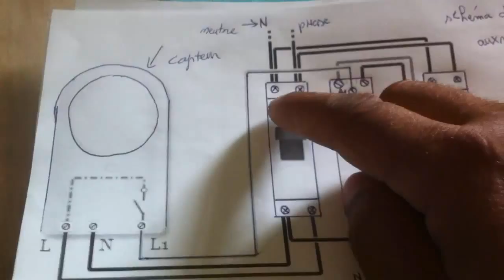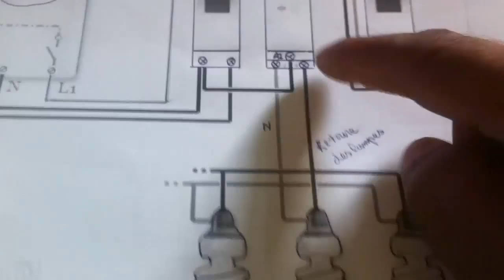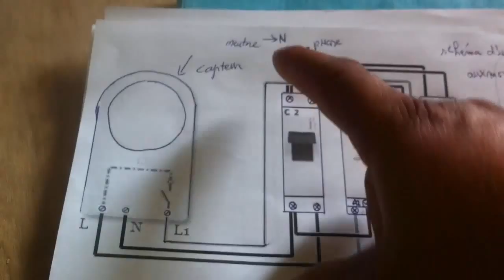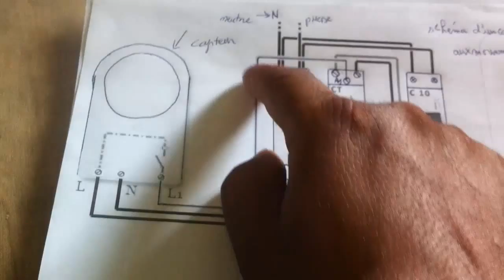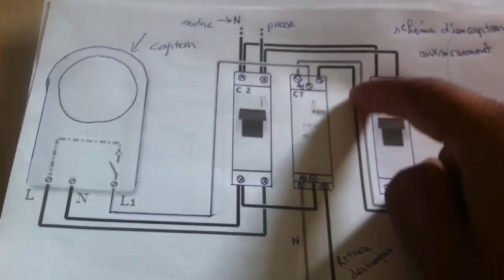schema dun capteur aux mouvement avec contacteur